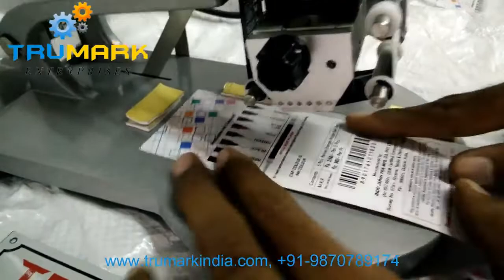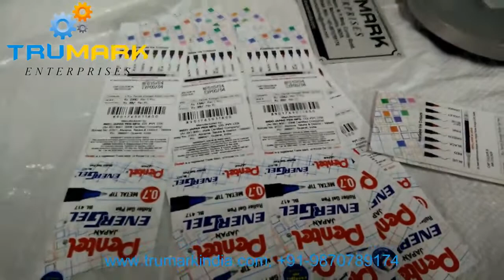Batch coding Machine - Manual ribbon printer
Manual ribbon printer is used for printing all flat surface products like cartons, pouches, PP bags, Labels etc it can print 3-4 lines like MRP, EXP date, MFD and any other.
This is hand operated you have to kep your product be low and press the handle for printing.
This is hot ribbon based coding machine so it is smudge free  Printing.

We also have semi auto models like semi ribbon, pad printing and inkjet you can also get other packaging machines like filling, capping, labeling , etc.